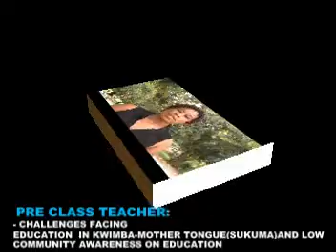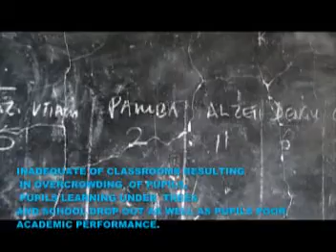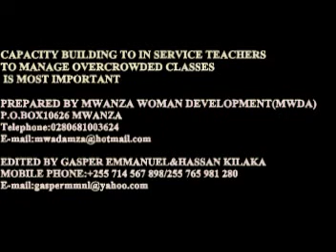MWDA Education Quality Improvment Project in Kwimba District Mwanza-Tanzania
The story of this film is about challenges facing kwimba District in mwanza Region-Tanzania pre and primary schools and what MWDA is doing to address them.